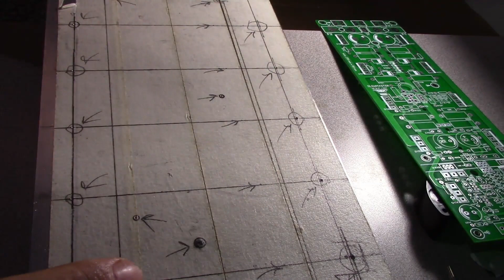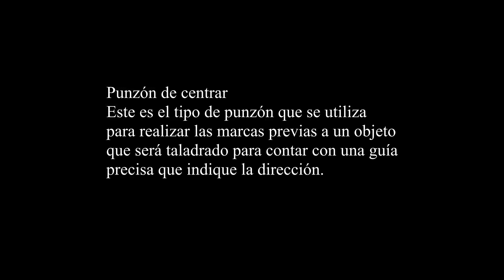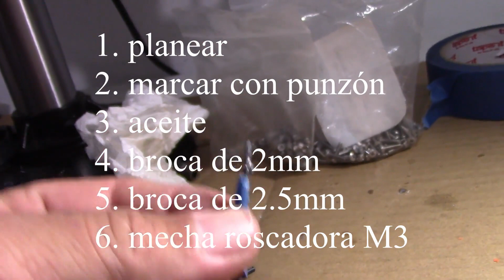Mecha roscadora para tornillos M3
Exitosamente logre barrenar y hacer rosca para tornillo M3